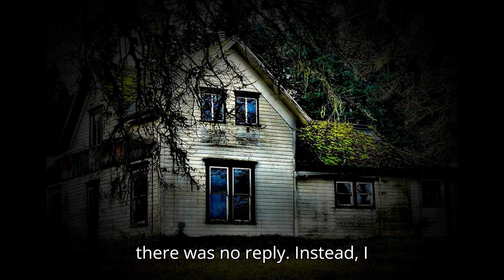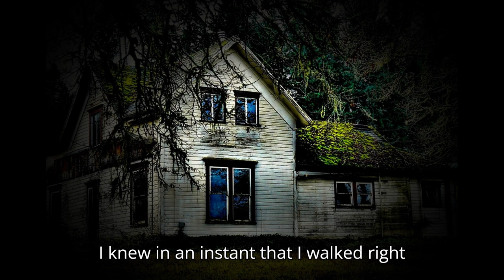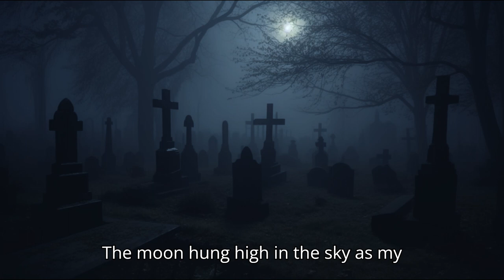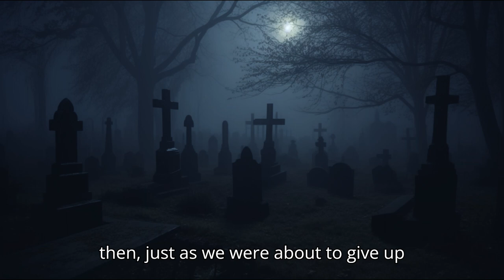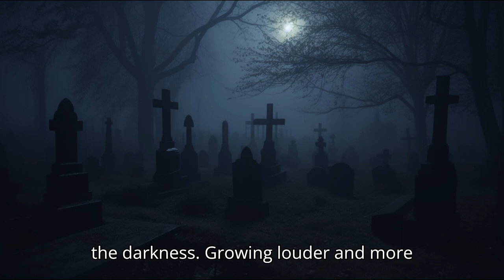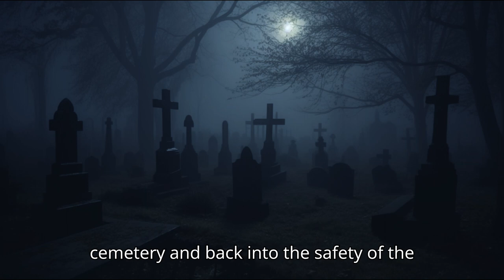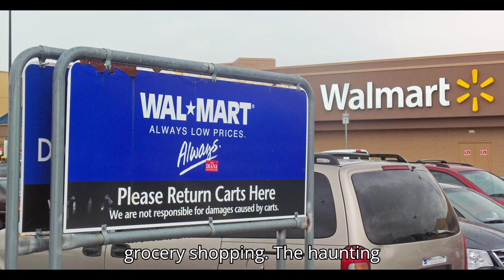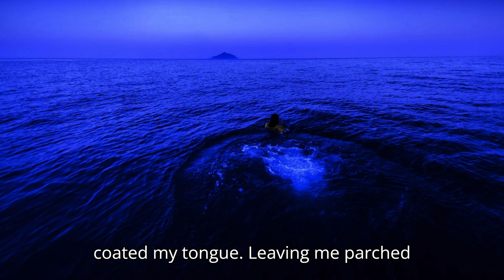TRUE Horror Story Compilation | April 2024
Enjoy Nightmare Candy's Scary Story Compilation